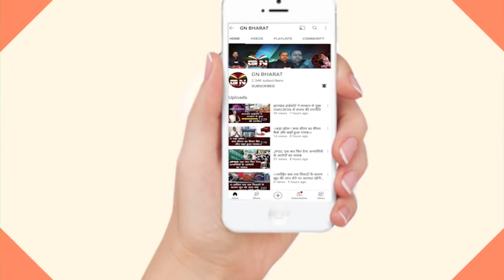लोहरदगा रामनवमी हिंसा || सरकार आरोपियों को गिरफ्तार करने का काम नहीं कर रही : दीपक प्रकाश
Lohardaga रामनवमी हिंसा || सरकार आरोपियों को गिरफ्तार करने का काम नहीं कर रही : दीपक प्रकाश